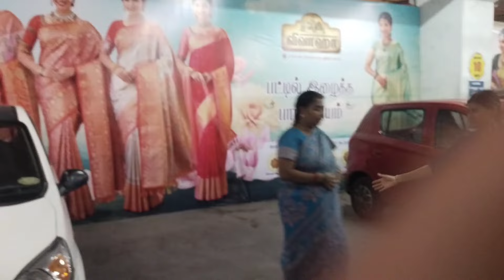CHENNAI SILKS பாண்டிச்சேரி 🛍️🛍️🛒 SHOPPING VILOG 😎😎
Hastag: specialchild downsyndrome nitheeshsworld shoppingvlog chennai silks